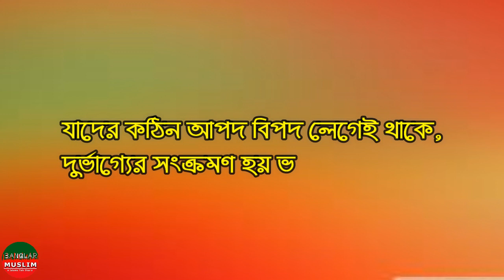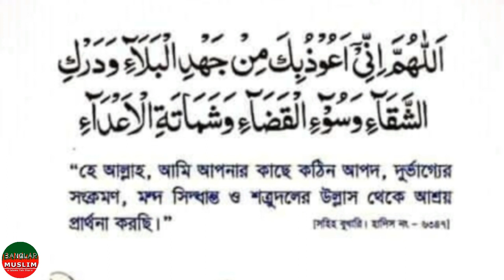দুর্ভাগ্য ও যারা সফল হতে পারছেননা |প্রতিটি কাজেই ব্যর্থ হচ্ছেন. ব্যবসা চাকুরিতে লসDo dua for badluck